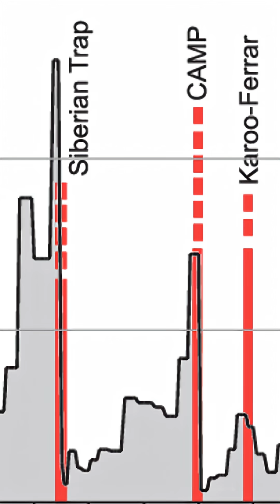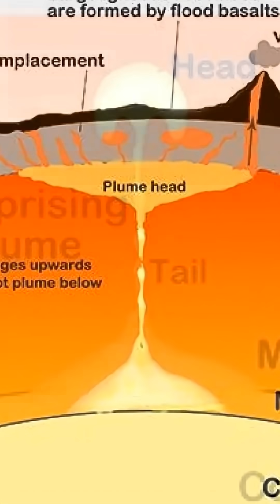Larger than the Yellowstone Volcano: Large Igneous Provinces - An Ocean of Lava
Large Igneous Provinces (LIPs) are massive accumulations of igneous rocks, both intrusive and extrusive, resulting from extraordinary, short-lived volcanic events. These events typically involve the rapid and voluminous eruption of predominantly basaltic magma, often covering areas greater than 105 km2 and exceeding 105 km3 in volume over a few million years. The formation of LIPs is often attributed to the arrival of a mantle plume—an upwelling of hot material from deep within the mantle—at the base of the Earth's crust. Continental flood basalts, such as the Columbia River Basalt Group, are classic examples of LIPs. These vast outpourings of lava have been linked to global environmental changes and mass extinction events throughout Earth's history due to the massive release of gases and aerosols.

The Columbia River Basalt Group (CRBG) is one of the youngest and best-preserved continental flood basalt provinces on Earth, covering much of southeastern Washington, eastern Oregon, and western Idaho. Erupting between about 17 million and 5.5 million years ago, the CRBG represents a massive volcanic episode with an estimated volume of over 170,000 km3, with the majority erupting over a period of just over one million years. The CRBG is strongly linked to the Yellowstone hotspot, which is currently beneath the Yellowstone Caldera. The prevailing hypothesis is that the initial, massive eruption of the CRBG flood basalts—the "plume head"—began when the mantle plume first impacted the crust in the Oregon-Idaho-Nevada region approximately 17 million years ago. As the North American tectonic plate moved in a southwestward direction over the stationary mantle plume, the volcanism gradually migrated eastward, leaving a distinct, age-progressive track of younger volcanic centers. The rhyolitic volcanism that formed the Yellowstone Caldera and the older calderas along the Snake River Plain represents the "plume tail" of continued magmatism as the plate moved over the hotspot, making the CRBG the earliest and most voluminous manifestation of the Yellowstone hotspot system.